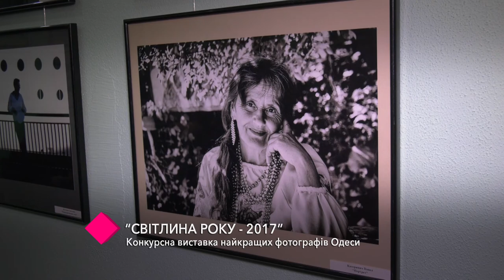В Одессе прошла конкурсная выставка лучших фотографов города